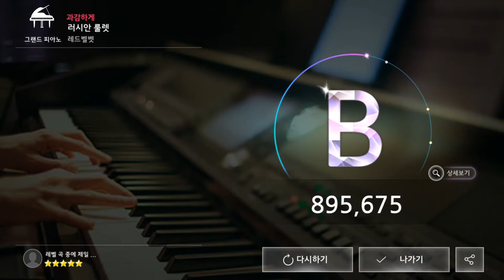170807 더뮤지션 레드벨벳 러시안 룰렛 (과감하게)